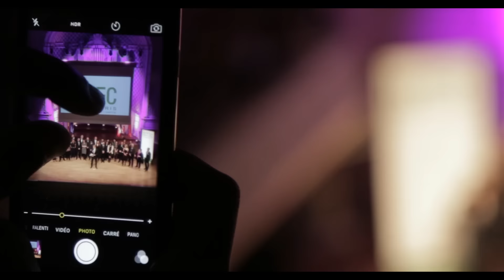REMISE DES DIPLOMES ISTEC PROMOTION 2015 - 25.03.2016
Soirée de remise des diplômes ISTEC, programme Grande Ecole - Grade de Master. Promotion 2015.
Marraine de promotion : Prune Nouvion, diplômée ISTEC 1994, Head of sales marketing solution - Linkedin.